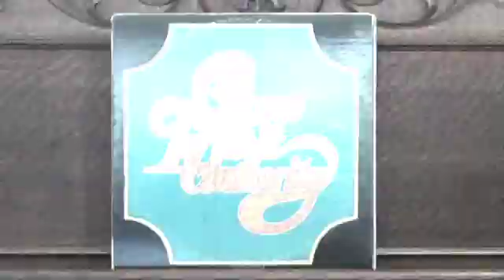Film trailer for the Terry Kath Experience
The Terry Kath Experience film trailer by Michelle Kath Sinclair